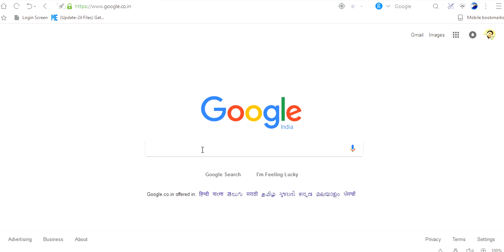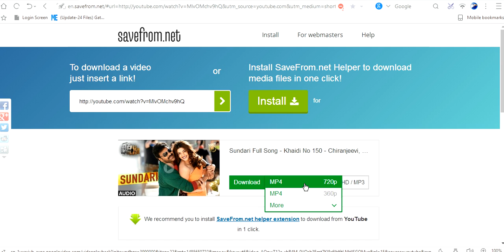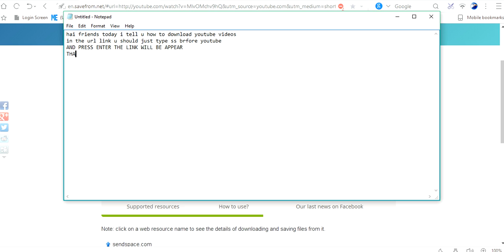YOUTUBE DOWNLOAD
download the youtube videos